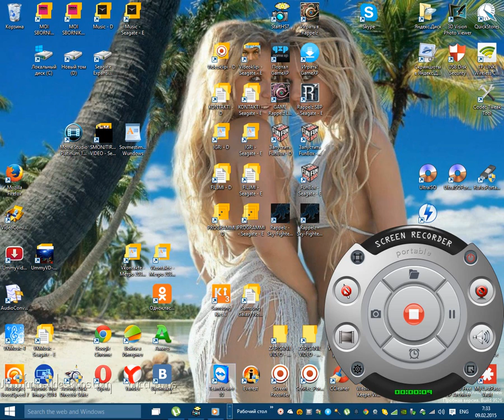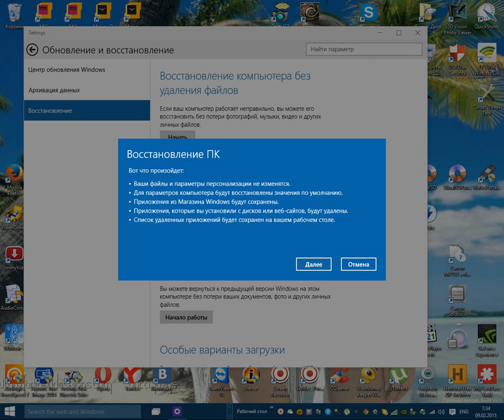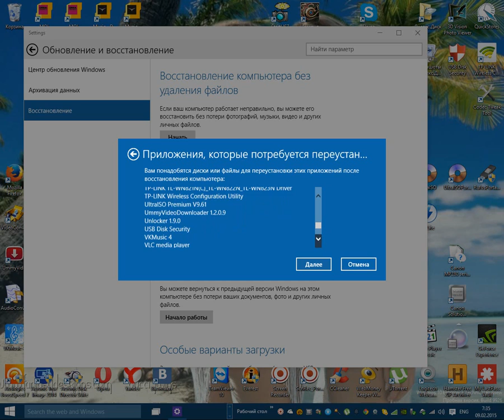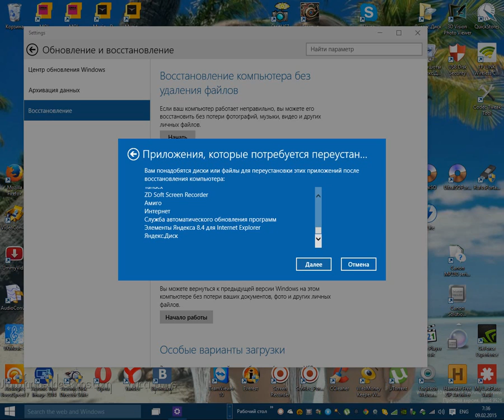Windows 10 - Vostonovlenie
Вот я проповала востанавливатй компютер на Виндовс 10, он тогда удаляет все маи програми и прилощения и становица ,,Голим,, когбуто я ево толйко щто купила !:-))) Но я опятй назад вернула как било!:-))) Вот я експеременйтирую всё с Виндощс 10, проверяю всё поонемнощку как щто работает!:-))) Микрософт мне расние вопроси, опроси присилает, как вам то нравица, как ето, щто ви хотите и так далее...:-)))